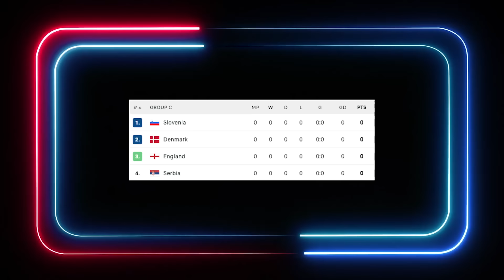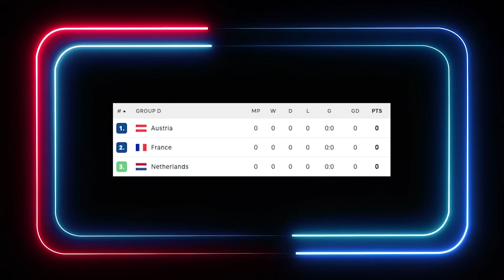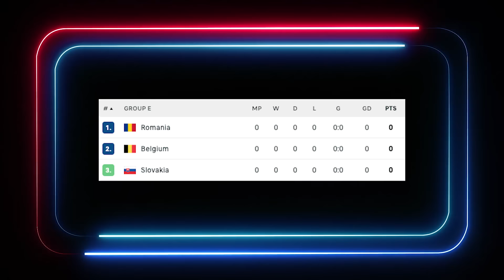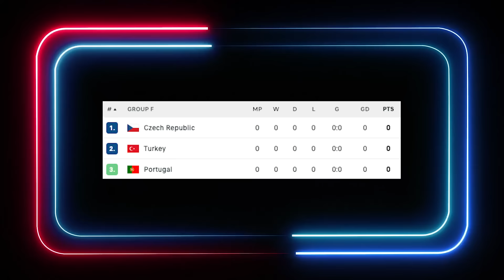REACTING TO EURO 2024 GROUP STAGE DRAW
Talking about: Germany, England, Spain, Italy, France, Netherlands, Turkey, Portugal, Albania, Belgium, Romania, Serbia, Denmark & many more..

LIKE and your country will have LUCK at EURO 2024